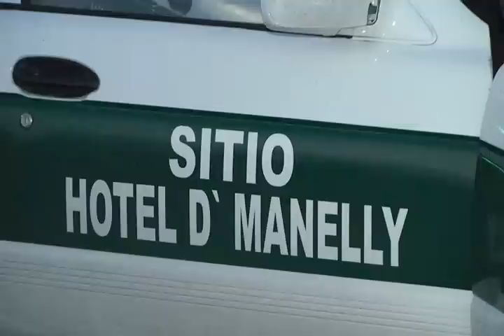Arrestaron en Juárez a 2 vendedores y un comprador de droga, viajaban en taxi para disimular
Agentes de la Secretaría de Seguridad Pública Municipal aseguraron a un menor que fue sorprendido cuando pretendía comprar droga y a dos sujetos que presuntamente se dedican a comercializar la droga utilizando un taxi para pasar desapercibidos ante las diferentes corporaciones policiacas, lo anterior ocurrido en las inmediaciones de la colonia Insurgentes.